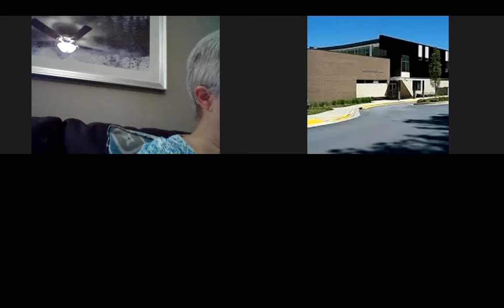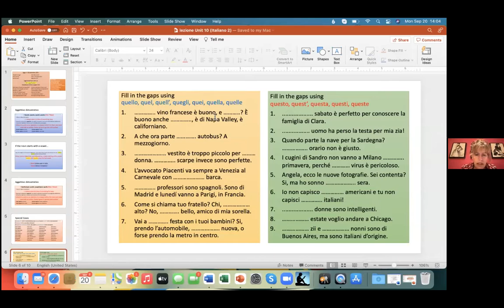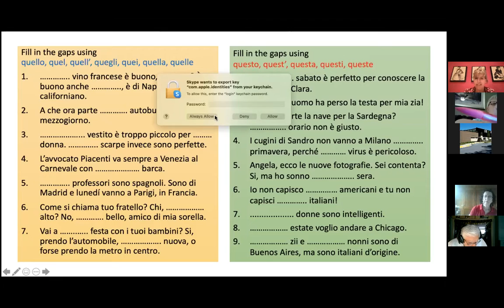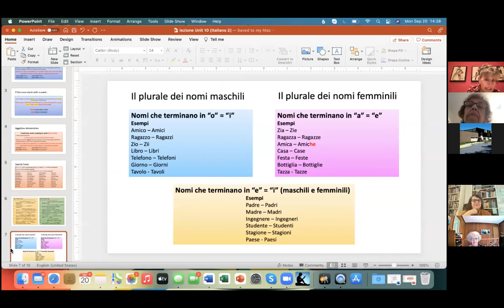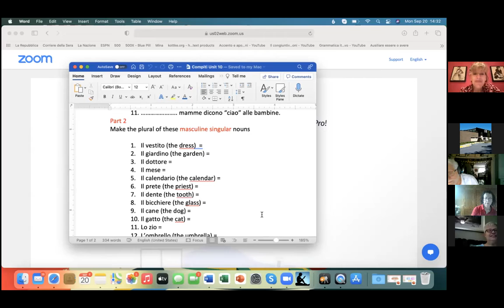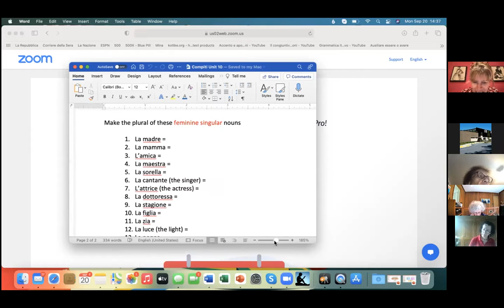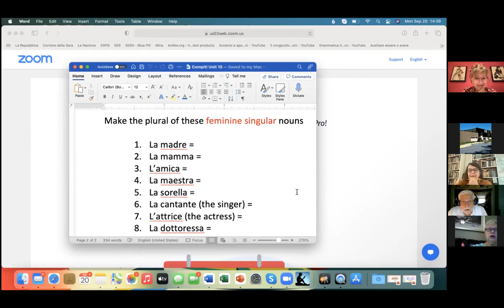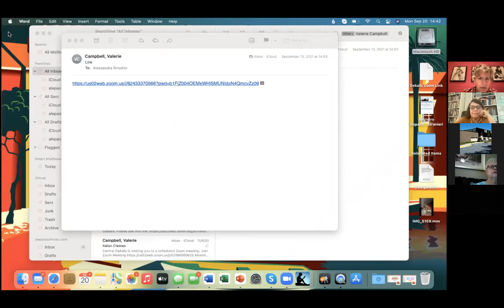Italiano 1 September 20 2021